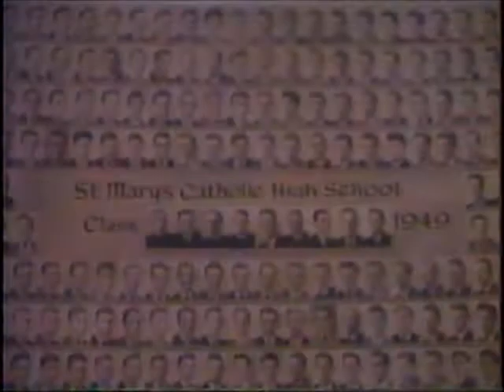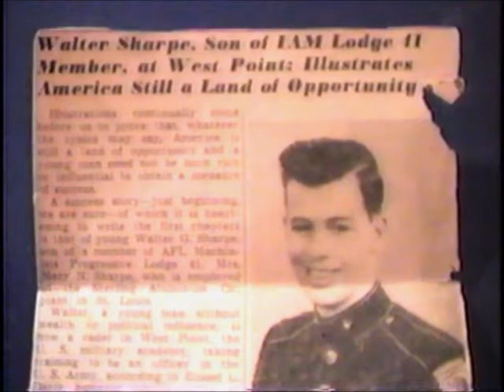40th Anniversary Mom & Dad